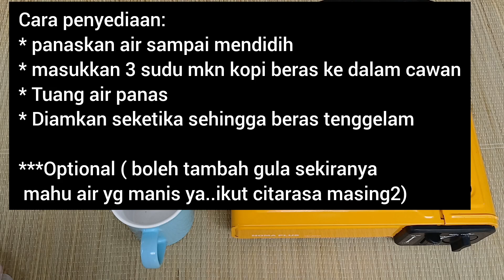Kopi Beras | Lun Bawang Coffee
Kopi beras adalah dari beras Adan, beras khas yang ditanam di pedalaman Kampung Long Semadoh dan Ba Kelalan..beras Adan mempunyai aroma yg special.. sangat wangi berbanding beras biasa yang dijual di kedai. Nenek moyang dulu2 membuat kopi dari beras kerana dulu tiada kopi, tinggal jauh dipedalaman,jauh dari bandar.

Ada pelbagai cara menyediakan kopi beras ini,.bak kata ,.lain orang lain cara,.lain citarasa juga.,
Ada yang tidak memasukkan gula ketika menyangai beras, hanya gula dicampur setelah memasukkan air panas ke dalam cawan, ada jg yang menyaring / menapis air kopi beras utk asingkan butiran beras dari air nya..

Ikutlah mana2 cara yang sesuai dengan selera dan keselesaan masing2 ya.